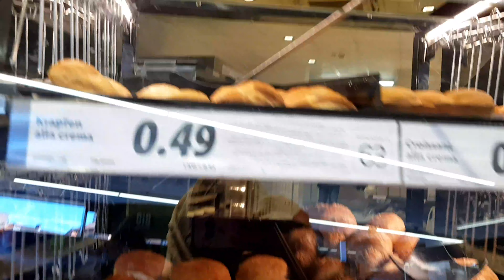Covid-19 নিয়ে জীবন আমাদের 🤔 থেমে থাকেনা সময় | LOPA HOQUE | DAILY VLOG | VLOG 22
ASSALAMUALAIKUM

Covid-19 নিয়ে জীবন আমাদের, থেমে থাকেনা সময় ITALY 🇮🇹 MILANO